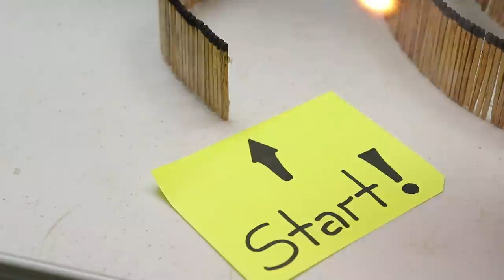Chain reaction with match sticks and egg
★★My Youtube Gear - Things I use for video production★★